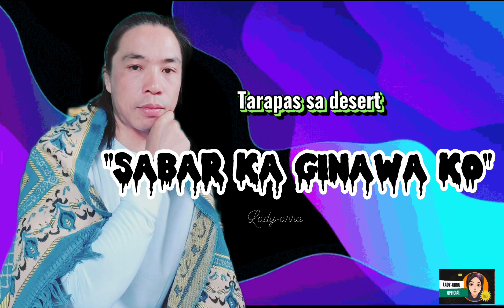Para ini ko mga taga abroad tanto ko pakaranon "SABAR KA GINAWA KO" by Tarapas sa desert